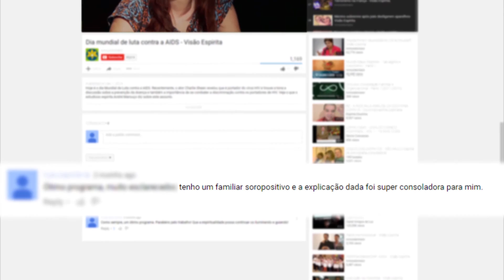O espiritismo é uma religião? | Revolução Espírita | Parte 2 (15/03/2017)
A doutrina a qual Allan Kardec é o codificador é seguida por milhares de pessoas, mas será o espiritismo é uma religião? Como as pessoas discutiam esse tema no século 19? O que Kardec quis dizer quando fala que o espiritismo é uma religião natural? No que difere a religião revelada da natural? Saiba mais sobre esse tema aqui no Revolução Espírita.